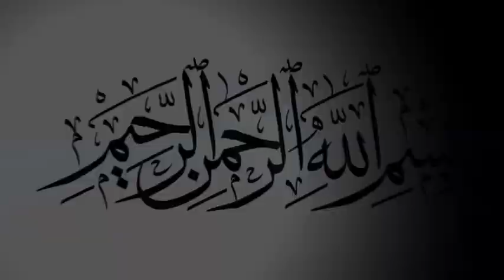রিক্সা চালাও রশিক বন্ধুরে |কল্যানী ঘোষ | গফুর হালী | আঞ্চলিক গান | ভান্ডারী গান | BD Vandari Song